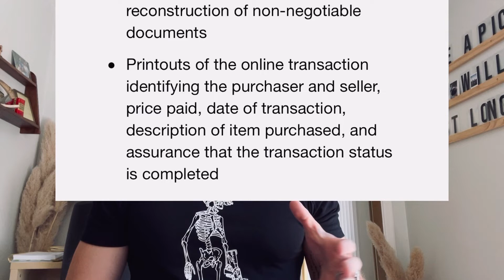Rant about USPS, selling on the secondary market, & if you should purchase insurance when selling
A long winded rant based on at least 1 hour of research on shipping knives via usps, insurance, and other boring things.